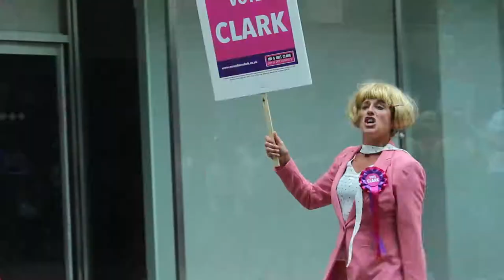ELECTIONEERING - Mr & Mrs Clark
‘Electioneering’ is the plight of two politically ambitious characters applying the fictitious self-help CD A Dummy’s Guide to Becoming a Successful Politician in an hilarious attempt to improve their standing with the public. How will you vote?
Performed by Mr & Mrs Clark
Design Becky Davies
Music Tom Raybould
Choreography Catherine Bennett
Commissioned by Articulture, in collaboration with the Wales Outdoor Arts Commissioning Consortium. Supported by the Arts Council Of Wales.

‘Ymgyrchu’ yw hanes dau gymeriad sy’n wleidyddol uchelgeisiol sy’n defnyddio’r CD hunan-help ffug ‘A Dummy’s Guide to Becoming a Successful Politician’ mewn ymdrech mor ddigri i wella eu poblogrwydd ymysg y cyhoedd. Sut fyddwch chi’n pleidleisio?
Wedi’i gomisiynu gan Articulture, mewn cydweithrediad â Chonsortiwm Comisiynu Celfyddydau Awyr Agored Cymru. Wedi’i gefnogi gan Gyngor Celfyddydau Cymru.